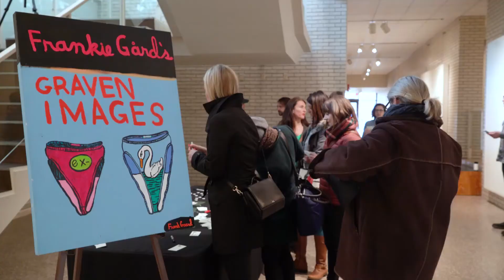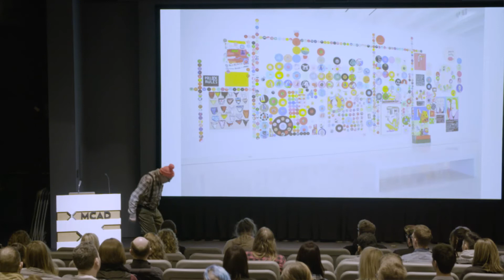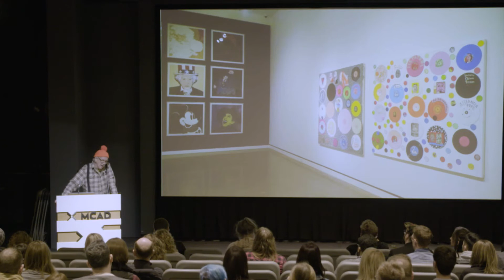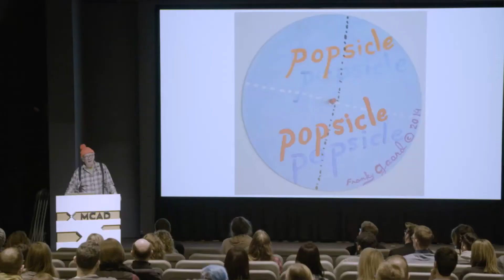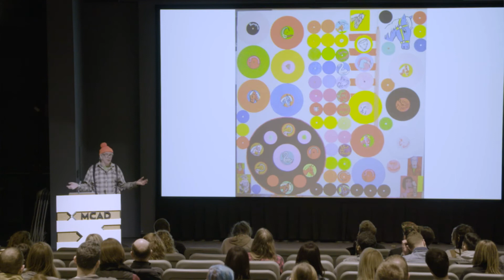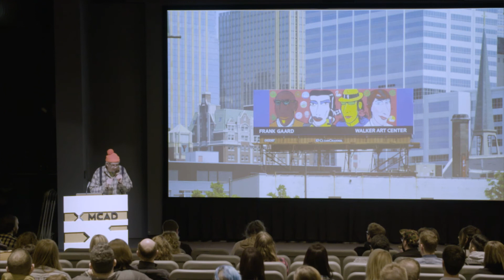Frank Gaard: The Burn To Make Things More Beautiful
Influence is the key to immortality.

Frank Gaard at CreativeMornings Minneapolis, March 2017. Free events like this one are hosted every month in dozens of cities. Discover hundreds of talks from the world's creative community